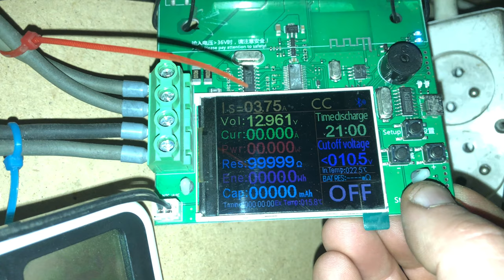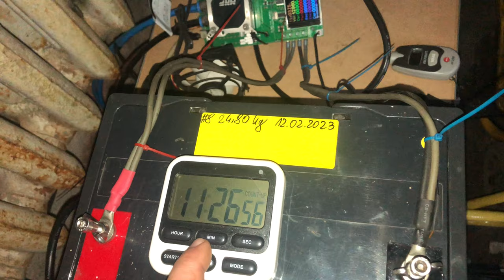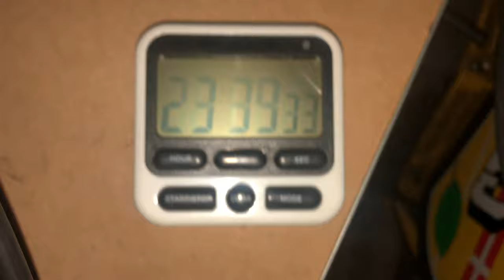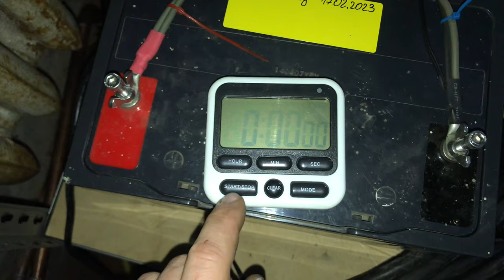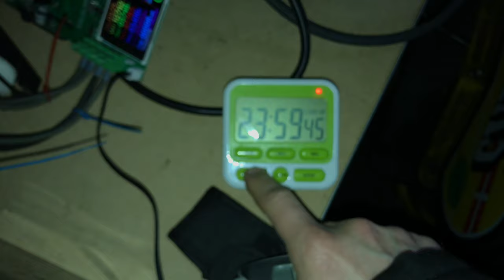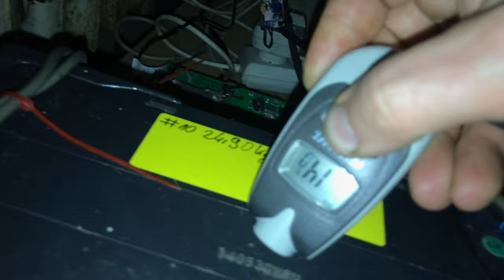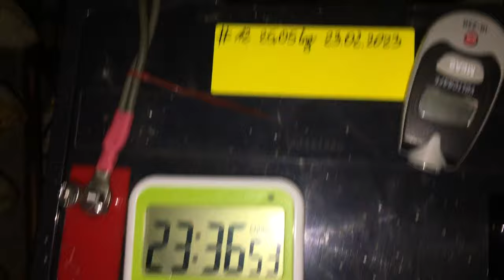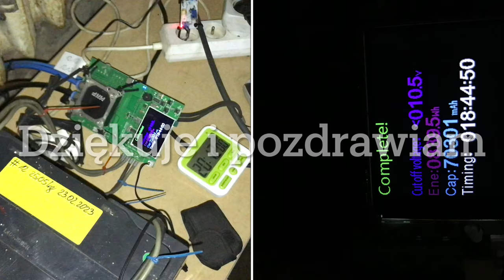Pojemność akumulatorów po 8 latach w OFF GRID - praca buforowa akumulatora 7 - 12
A więc udało rozpocząć długo oczekiwany test pojemności moich akumulatorów co współpracują z PV. Dużo pracy wymagały przygotowania od modernizacji DL24 po stworzenie całej infrastruktury grzewczej garażu, co jest częścią „większego planu”.
Procedura testu jest pokazana w przy każdym pomiarze akumulatora. Cześć gdzie dolewam wodę demineralizowaną nie pokazuje bo film by miał ponad godzinę. Wodę dolewam na początku ładowania i później co 6-8 godzin po 20ml i kontroluje faktyczny stan płynu w celach, kiedyś tego nie robiłem i przelałem jeden aku przez co jest dużo wody nad celami - co nie powinno mieć miejsca w akumulatorach AGM.
Dziękuje Rafałowi za wsparcie merytoryczne co do prowadzenia testów jak i sposobu uzupełniania płynu.

Wyniki testów pojemności akumulatorów AGM po 8 latach + eksploatacji w magazynie energii - udało mi się znaleść datę przelewu kupna na 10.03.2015

Timeline:
0:00 - 1:34 Rozpoczęcie testu #7
1:35 - 2:39 Wynik testu #7
2:40 - 4:23 Rozpoczęcie testu #8
4:24 - 5:16 Wynik testu #8
5:17 - 6:41 Rozpoczęcie testu #9
6:42 - 7:35 Wynik testu #9
7:36 - 8:57 Rozpoczęcie testu #10
8:58 - 10:03 Wynik testu #10
10:04 - 11:42 Rozpoczęcie testu #11
11:43 - 12:27 Wynik testu #11
12:28 - 13:30 Rozpoczęcie testu #12
13:31 - 14:11 Wynik testu #12

Aktualny odcinek wykonany za pomocą:
Iphone 6S - Audio i wideo